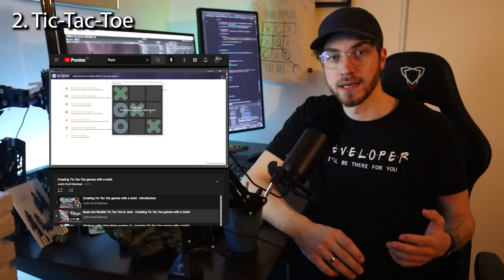6 Game projects to get YOURSELF started as a Game Developer.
Welcome to this video where I want to introduce you to 6 game projects to get yourself started as a game developer.

Becoming a game developer is hard, but I believe this has mainly to do with underestimating the amount of work that's required to learn. Most aspiring developers immediately want to build or replicate a big AAA game title but will get overwhelmed by the amount of work that's required. So, that's where this video is for, to introduce you to 6 projects for you to develop to get yourself started.

Important:
This is just to get yourself started. It will still be too hard and/or overwhelming to develop a new AAA title after these projects. But you'll have a foundation to start building more and more as you prefer to eventually build that dream game of yours. 😉

Happy coding everyone! 👨‍💻

Timestamps

00:00 Introduction
00:56 1. Guess the number
02:20 2. Tic Tac Toe
03:16 3. Asteroids
05:02 4. Platformers
06:04 5. Endless runner
07:40 6. Pac-Man!
08:24 Additional games if you struggle
09:28 Outro

Links, credits and promotion

🎵 Background music
Downloaded my lofi background music from riotgames "vi" sessions

Tags